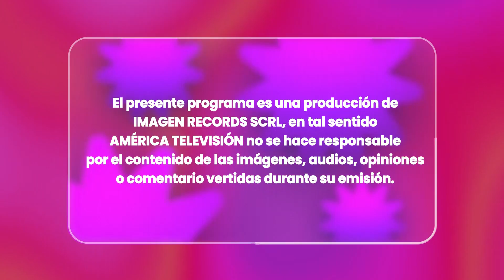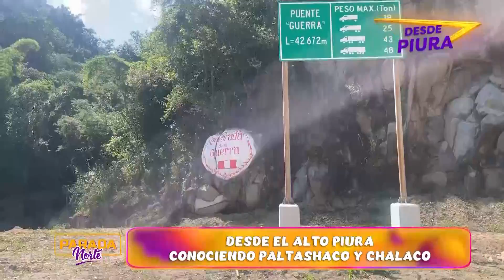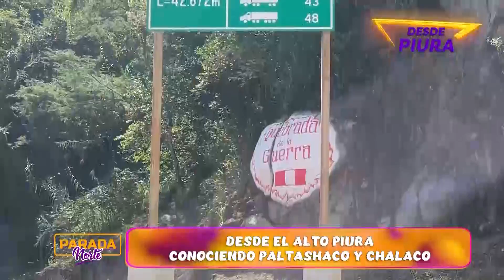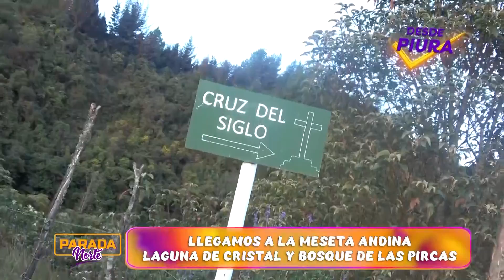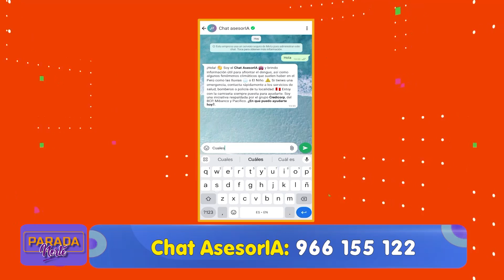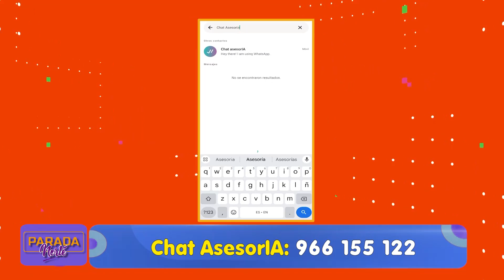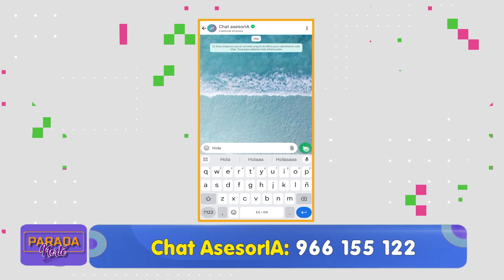Parada Norte 16 de junio 2024